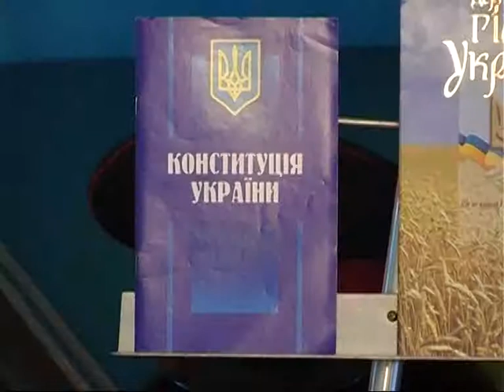Досвід держуправління - у військову сферу.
Круглий стіл було проведено у Львові напередодні Дня Конституції.